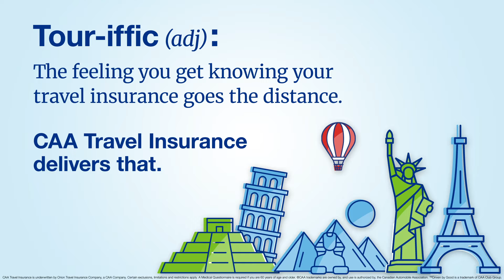Buy CAA Travel Insurance When You Book Your Trip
Roam the world with CAA’s Emergency Medical coverage. It covers you for COVID, ambulance and hospital stays.